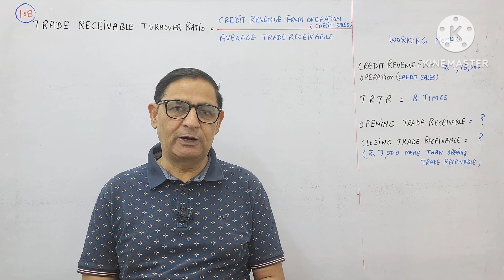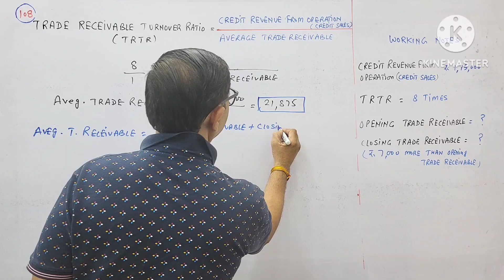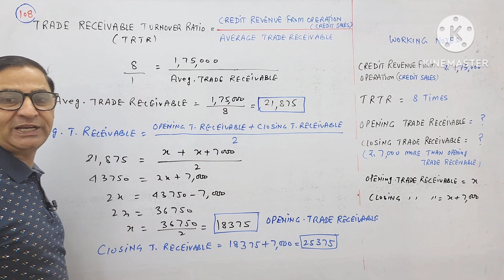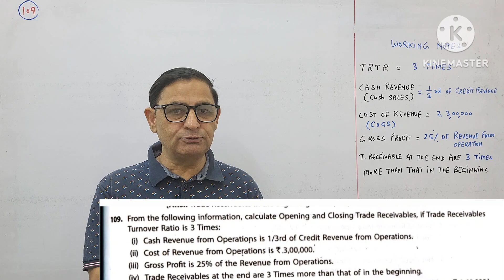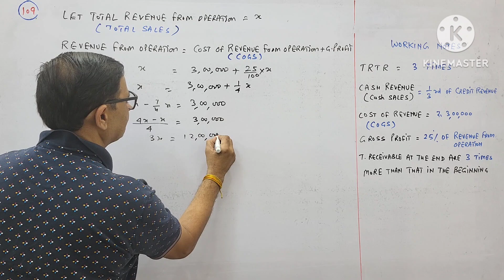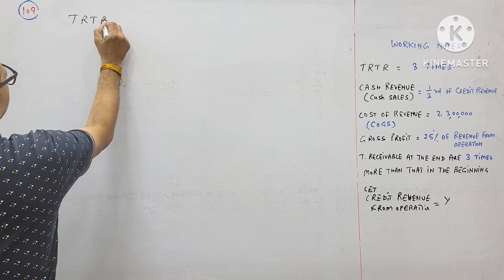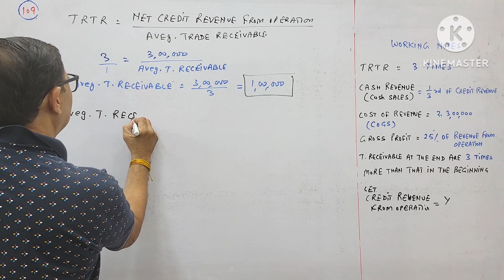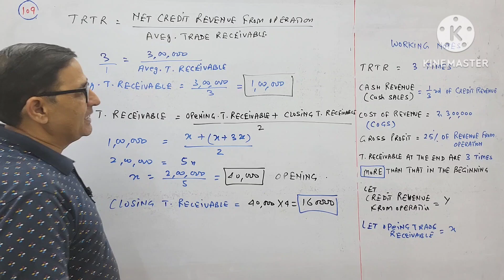Accounting Ratios- Trade Receivables Turnover Ratio T.S.Grewal Solutio-108 & 109 Class 12th Accounts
Accounting Ratios- Trade Receivables Turnover Ratio T.S.Grewal Solutio-108 & 109 Class 12th Accounts Session 2024-25

108. 1,75,000 is the Credit Revenue from Operations, i.e., Net Credit Sales of an enterprise. If Trade Receivables Turnover Ratio is 8 times, calculate Trade Receivables in the beginning and at the end of the year. Trade Receivables at the end is 7,000 more than that in the beginning.

[Ans.: Trade Receivables in the beginning = 18,375; Trade Receivables at the end = 25,375.]

109. From the following information, calculate Opening and Closing Trade Receivables, if Trade Receivables Turnover Ratio is 3 Times:

(i) Cash Revenue from Operations is 1/3rd of Credit Revenue from Operations.

(ii) Cost of Revenue from Operations is ₹,3,00,000.

(iii) Gross Profit is 25% of the Revenue from Operations.

(iv) Trade Receivables at the end are 3 Times more than that of in the beginning.

[Ans.: Opening Trade Receivables = 40,000; Closing Trade Receivables = 1,60,000.]